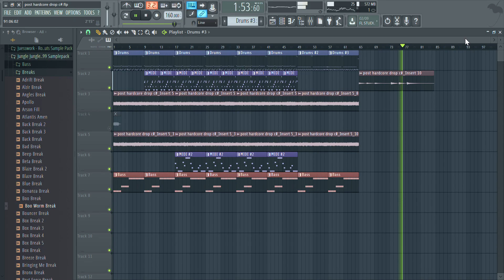post hardcore drop c# 2023 02-15 04:45:28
Socials~
Where to listen/buy/download~
something I made back in valentines day last year, still working on getting better at guitar. I forgot to upload it back then